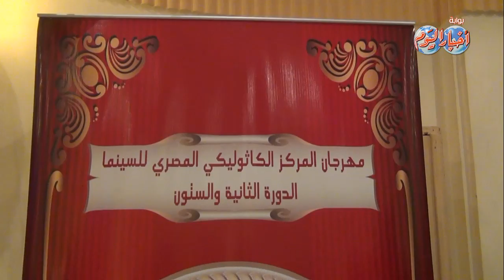حفل افتتاح الدورة 62 من مهرجان "المركز الكاثوليكي المصري للسينما"